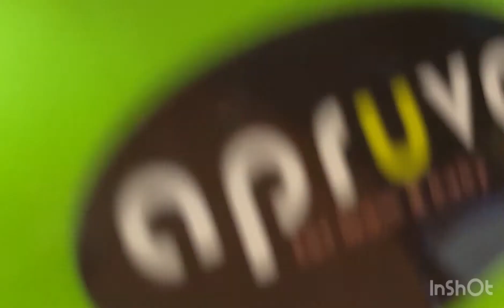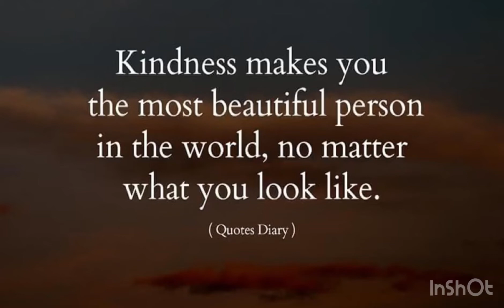Happy si Theo sa bago nyang stroller 👍